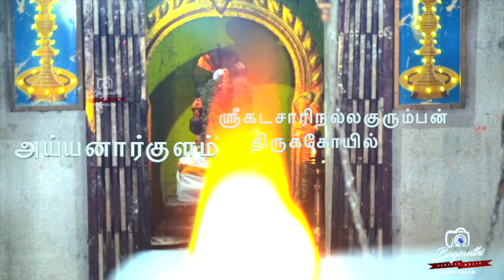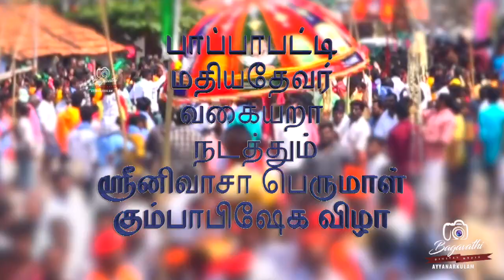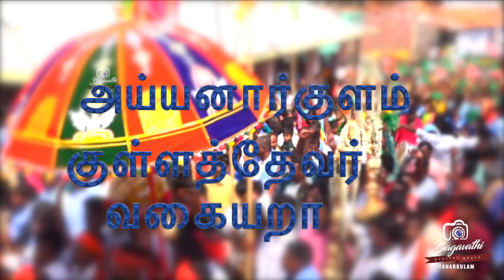பாப்பாபட்டி மதியதேவர் வகையறா நடத்தும் ஸ்ரீனிவாசா பெருமாள் கும்பாபிஷேக விழா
பாப்பாபட்டி மதியதேவர் வகையறா நடத்தும் ஸ்ரீனிவாசா பெருமாள் கும்பாபிஷேக விழா அய்யனார்குளம்  குள்ளத்தேவர் வகையறா வரவேற்பு